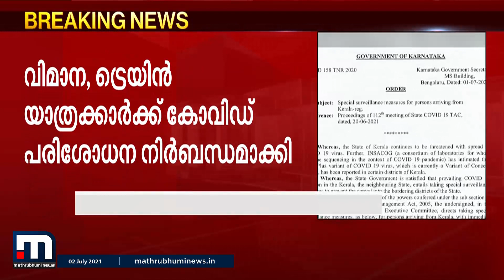കേരളത്തിൽ നിന്നുള്ളവരുടെ പ്രവേശനം: കർശന നിർദ്ദേശങ്ങളുമായി കർണാടക| Mathrubhumi News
കേരളത്തിൽനിന്നുള്ളവരെ പ്രവേശിപ്പിക്കുന്നതിൽ കർശന മാർഗനിർദേശങ്ങളുമായ കർണാടക. വിമാന, ട്രെയിൻ യാത്രക്കാർക്ക് കോവിഡ് പരിശോധന നിർബന്ധമാക്കി. ആർടിപിസിആർ സർട്ടിഫിക്കറ്റ് ഇല്ലാത്തവർക്ക് വിമാനക്കമ്പനികൾ ബോർഡിംഗ് പാസ് നൽകരുതെന്നും നിർദേശം.

Happy viewing!